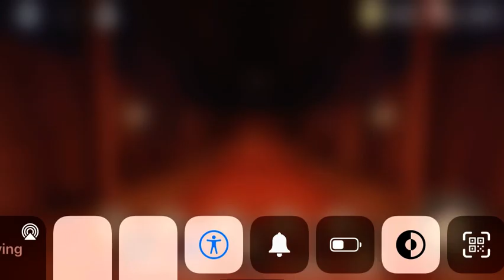please explain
Idk why doors is Dark Deception it’s roblox YouTube￼